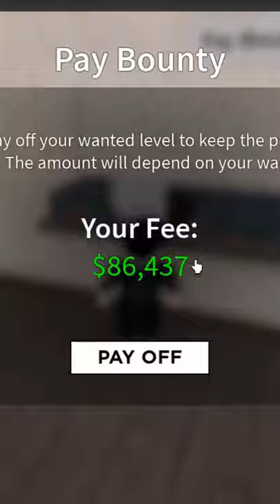I am NOT paying this off... (Roblox ERLC)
lol its so high